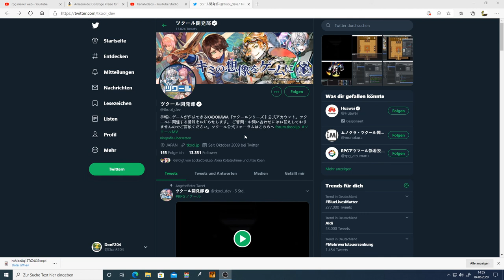Ein neuer RPG Maker 2020!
Ein neuer RPG Maker ist auf dem Weg!